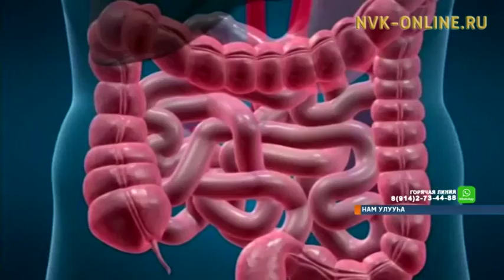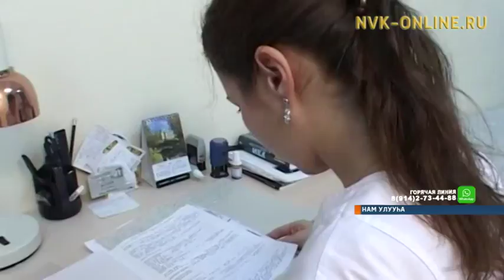Халаан уутун кытта оһоҕос ыарыыта үксүүр